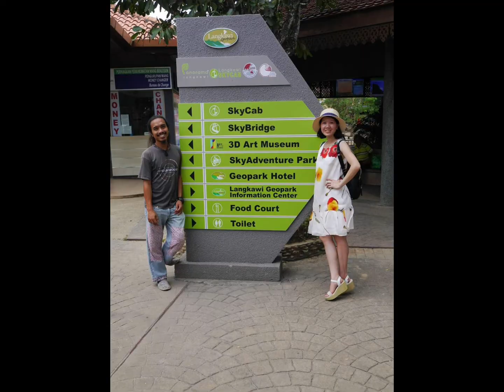Solo Travel to Langkawi & Kuala Lumpur#Đi du lịch 1 mình Malaysia dịp lễ 30/4#Langkawi Kuala Lumpur